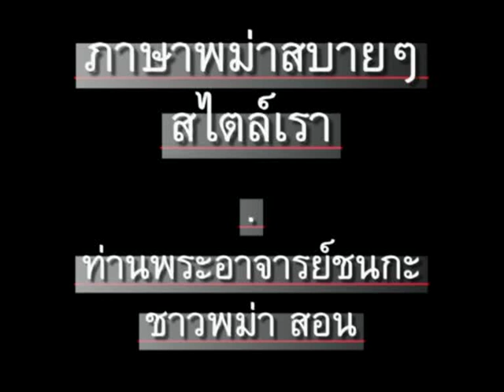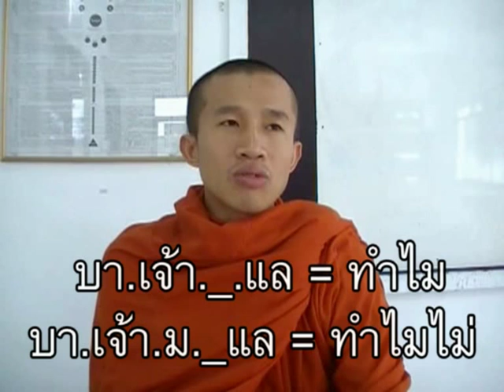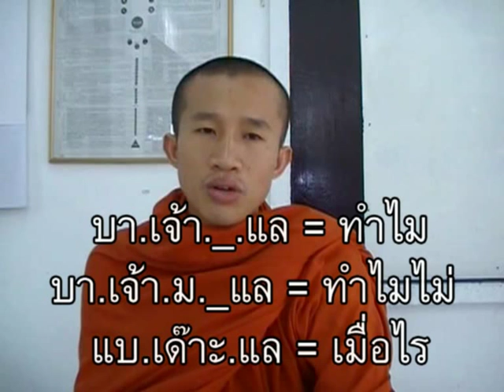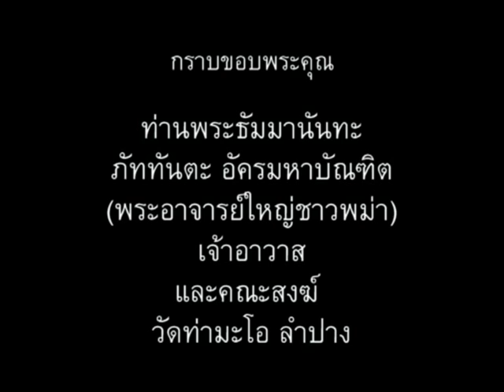ภาษาพม่า ตอน127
ภาษาพม่า(เมียนมา)สบายๆสไตล์เรา ตอน 127 - "ทำไม ทำไมไม่" // ท่านพระอาจารย์ชนกะ (ชาวพม่า) สอน // 'Learn Myanmar (Burmese / Burma language)' for Thai speakers. Chapter 127 - 'Why, Why Not' // CC: BY-NC-SA //